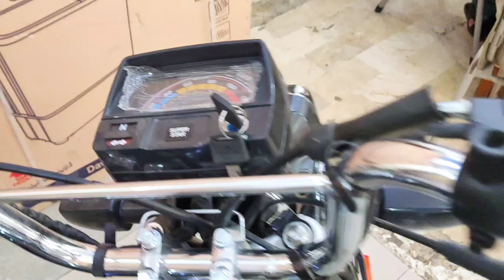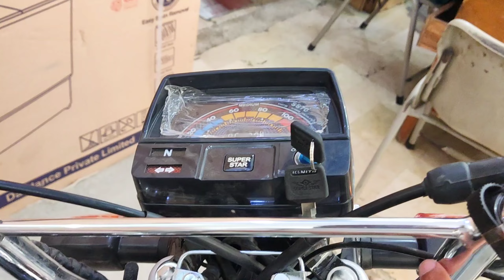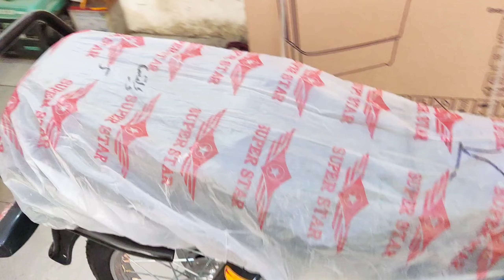Super Star 2023 Model... lene se pehle ye video dekhen complete review and price mentioned in Video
Address... AGha trader Dha Clifton phase 5 near Abdullah Shah gazi mazar...